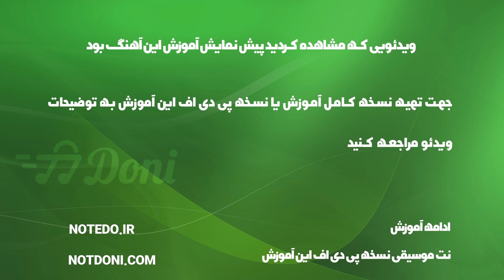آموزش آهنگ نه محسن یگانه با پیانو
آموزش آهنگ نه با پیانو به همراه پی دی اف نت پیانو آهنگ نه از محسن یگانه

توضیحات
آهنگ ساز : محسن یگانه
تنظیم کننده : گروه نت دونی
ساز : پیانو
سطح : متوسط
مدت زمان آموزش : 00:04:01

متن ترانه :
نت پیانو نه از محسن یگانه
تنظیم نت پیانو : گروه نت دونی
آهنگساز محسن یگانه
نسخه های دیگر نت آهنگ نه محسن یگانه

متن آهنگ نه محسن یگانه
نه رسمش این نبوده این نیست
وقتی که زندگیمو سوزودی رفتی
حتی یکم دلت نسوخت به حال من
 تر شدیم از همون وقتی
که سرت گرم بود زندگیمو سوزوند
دلت سرد شد زندگیم یخ کرد
بیخود این همه راهو اومدی که چی
یه راه بی نشونو بگیر و برگرد
برگرد تو خاطره هامون
که هرچی بینمون بود جا گذاشتی رفت
یکی اون روزا خیلی عاشقت بود
چون تو قلبت واسش جا نداشتی رفت
نه شبیه قبلنات نیستی
نه اونی که میشناختمش

نت پیانو آهنگ نه از محسن یگانه
نه ببین کی زندگیمو سوزوند رفت
اون که یه روز دوست داشتمش
این تویی که الان روبرومی نه
نگات میگه دیگه عاشق نیستی
ته چشات یه چیزی آزارم میده
بهم میگن اون آدم سابق نیستی
نه دلت اینجا نیست
صدام کن که اسممو یادت نره
شمرده تر بهم بگو خداحافظ
یه جور بگو انگار که بار آخره
من اینجام و دلت اینجا نیست
اون که زندگیمو سوزوند رفت
من چقدر دوست داشتمت

نت آهنگ نه محسن یگانه برای پیانو

کلمات کلیدی